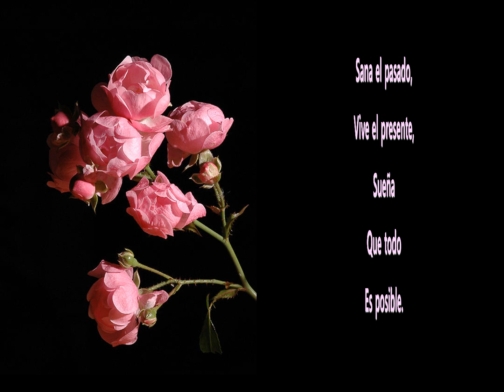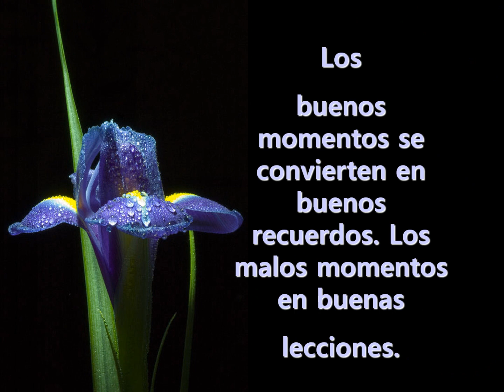FLORES Y PROVERBIOS